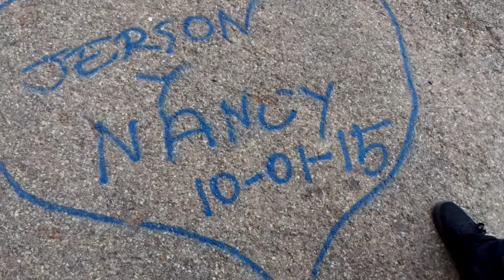Best Argentine tour and tour guide